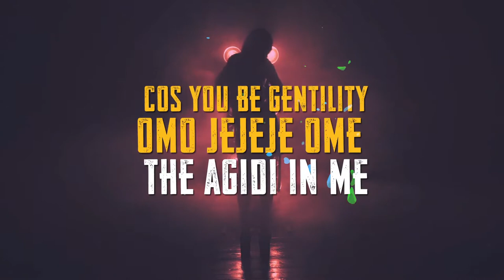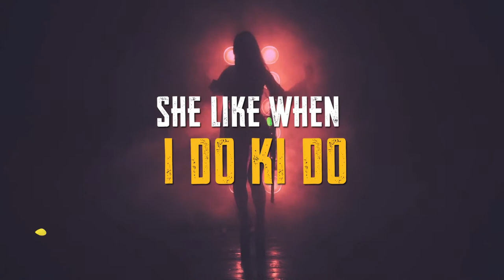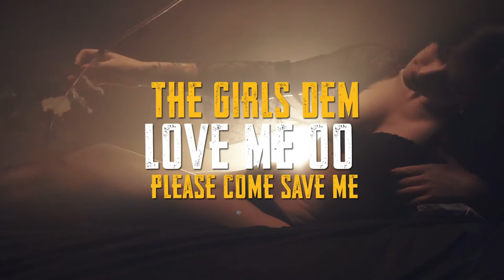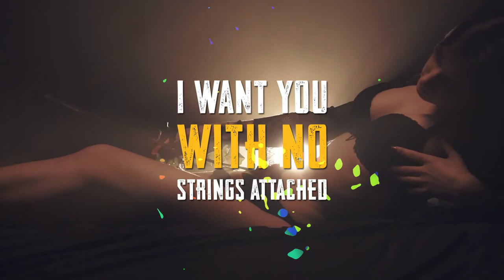P Tee Money - DO KI DO